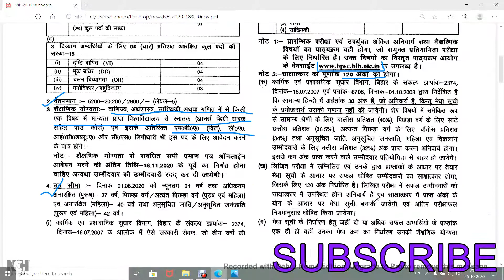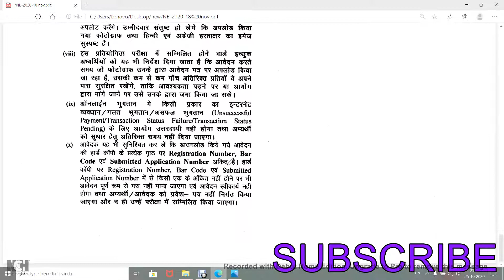Auditor Recruitment in BPSC 2020 |BPSC Auditor Vacancy - apply online for Auditor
BPSC Auditor Recruitment 2020: Online Application For 373,
BPSC Auditor Recruitment 2020 notification apply online at bpsc,
BPSC Recruitment 2020: 373 Vacancies for Auditor Posts,
BPSC Recruitment 2020 Apply Online 373 Job Vacancies,
Bpsc Auditor Recruitment 2020: Vacancy For 373 Posts,
BPSC Recruitment 2020: Recruitment for Auditor Posts,
BPSC Recruitment 2020 - Apply Online for 1104 Auditor ,